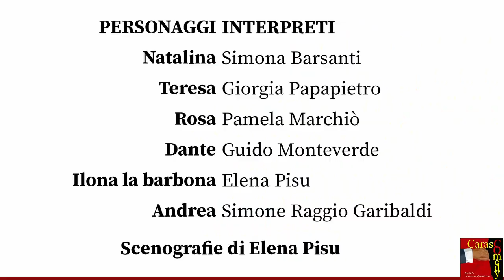La Banda dei 4 - Trailer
CarasCOmedy presenta "La banda dei quattro", commedia in due atti di Camillo Vittici.

Riprese: esibizione durante la rassegna di "Carasco sotto le stelle", a Carasco, Luglio 2024